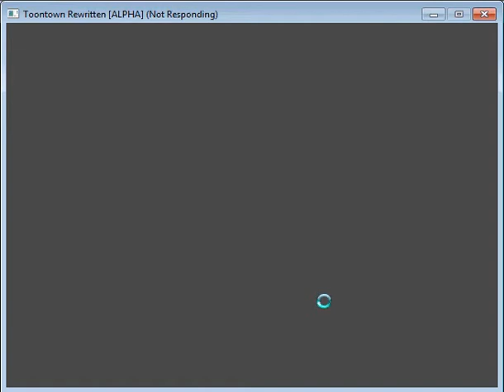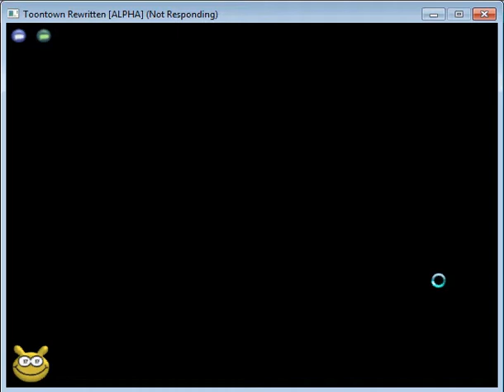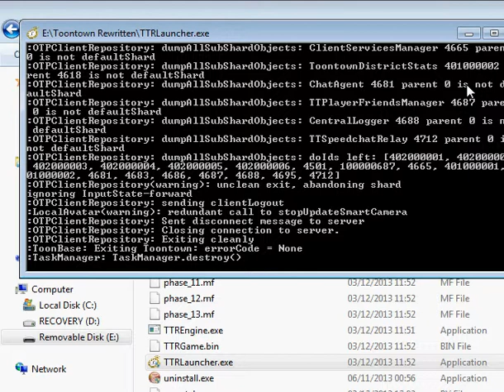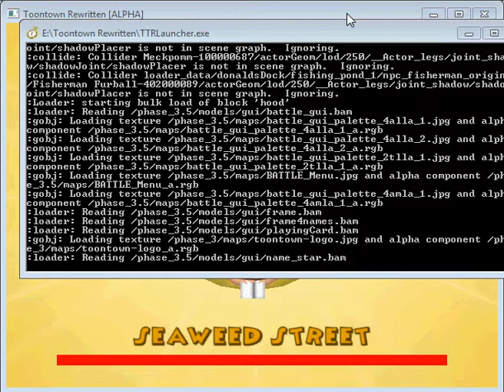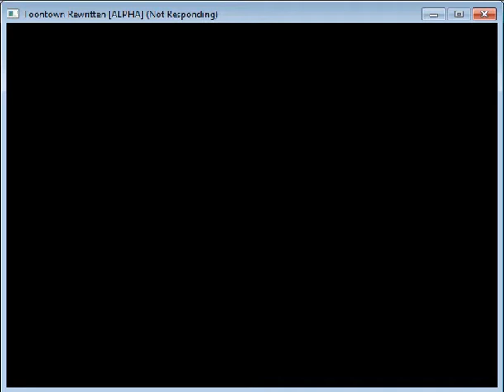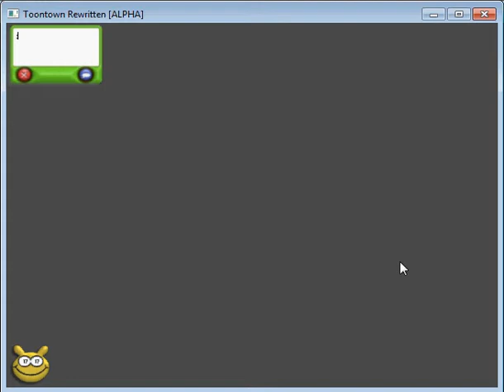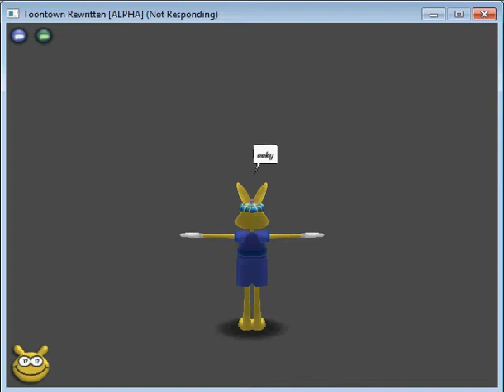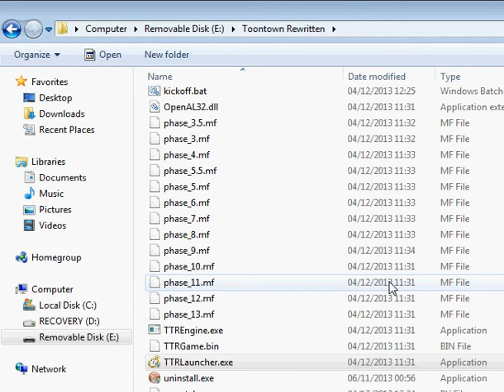TTR Alpha - Part 29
No, this isn't an LP, this is just footage from Toontown Rewritten (currently in Alpha).
MeckPomm the rabbit teaches us all a thing or two about quanitity over quality by spamming many videos of the new Alpha version of TTR all over youtube. Now you too can watch Toontown Rewritten as played on a bad internet connection from the 1980's! Enjoy!

MeckPomm in TTR  :D